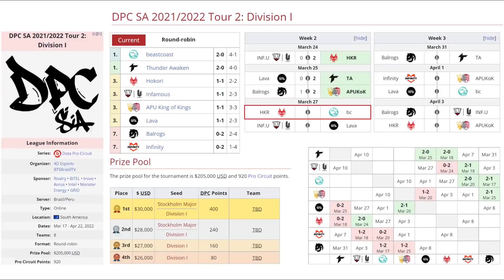BEASTCOAST VS HOKORI BO3[GAME 1]DPC SA 2022 Tour 2: Division 1 - DOTA 2 PRO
TORNEO DPC SA 2022 Tour 2

🚨 [BEASTCOAST]
✅ Gyrocopter - K1Hector
✅ Kunkka - C.Smile (ChrisLuck)
✅ Snapfire - Wisper
✅ Earth Spirit - Gojira ( Scofield )
✅ Abaddon

🚨 [HOKORI]
☑️ Luna
☑️ Queen Of Pain - 4nalog
☑️ Tidehunter - Vitaly
☑️ Shadow Shaman - Thiolicor
☑️ Undying - Gardick

***TAG***